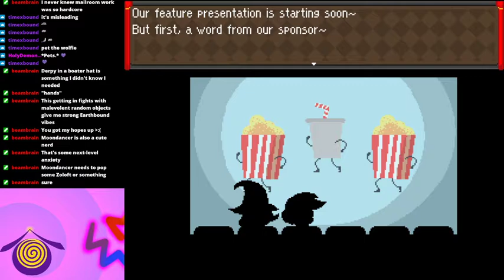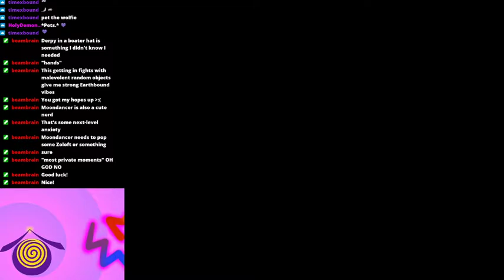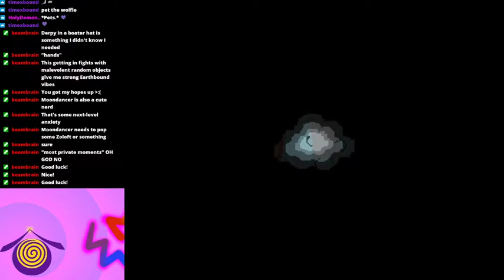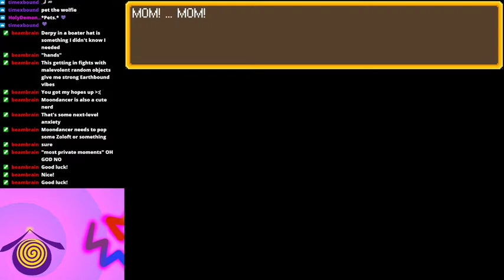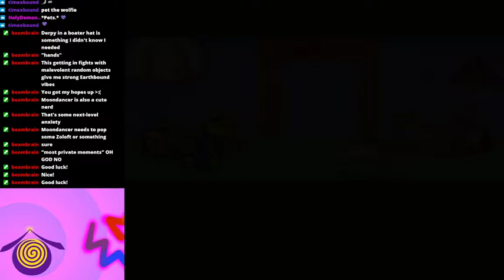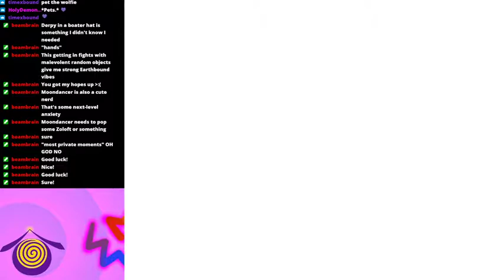Game Over Nightmares - Day Dreaming Derpy VOD part 1-2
Day Dreaming Derpy VODs, part 1-2.  We fight off some nightmares for the citizens of Ponyville, making friends along the way.